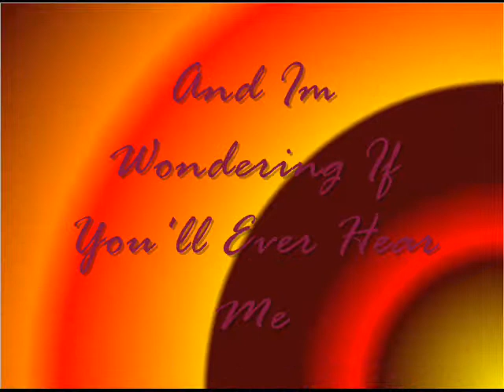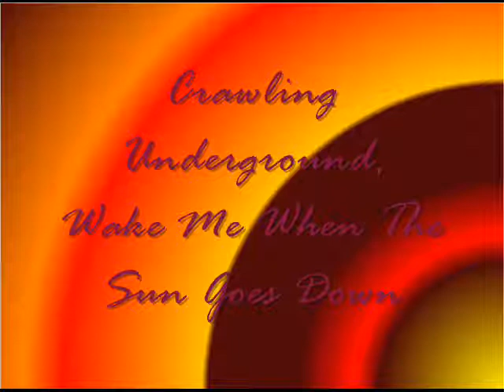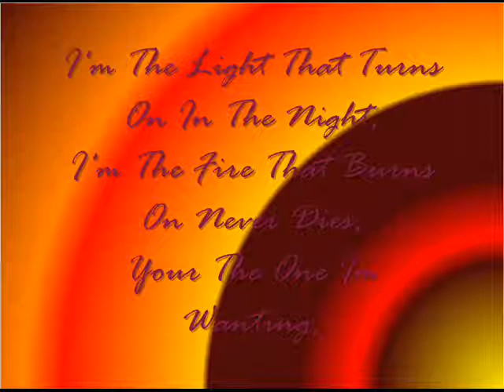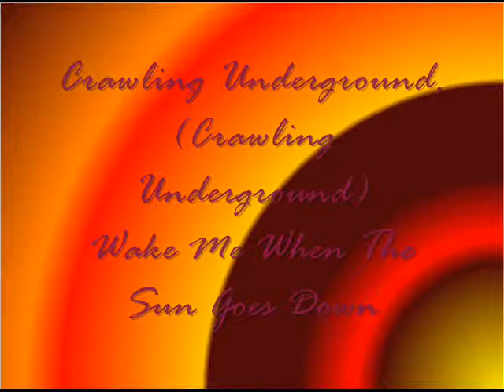Sun Goes Down - Sydney Rae White Ft. Gerran Howell Lyrics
Sun Goes Down - Lyrics And Pictures Of Gerran Howell And Sydney Rae White
Feedback For My First Video
(I Do Not Own Or Claim To Own Any Pictures Or The Music In This Video)